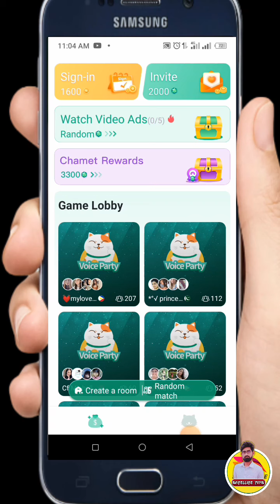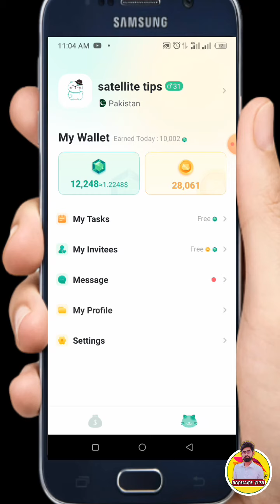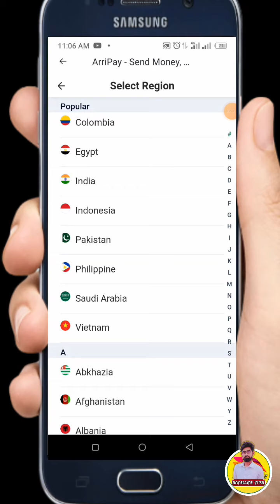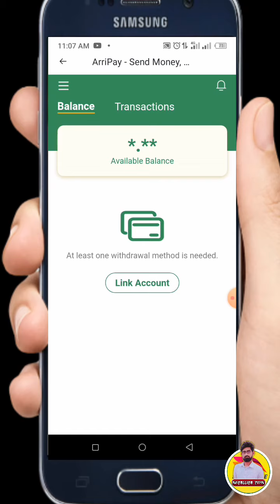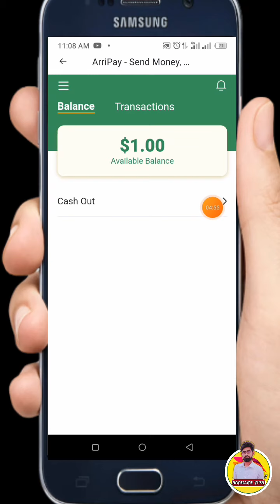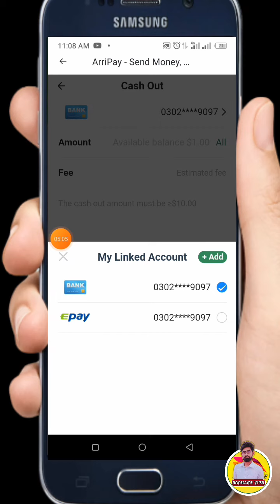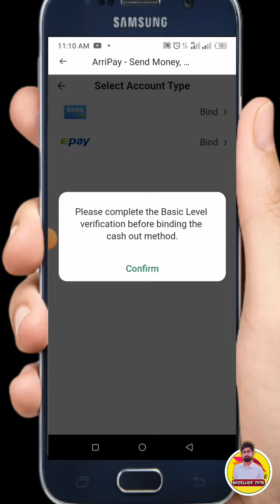gemgala - earn & game & chatt | Satellitet tips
gemgala - earn & game & chatt